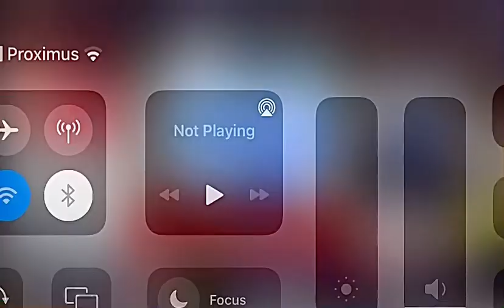Winners - Kk & Trix - Opglabeek 2*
Youngstertour